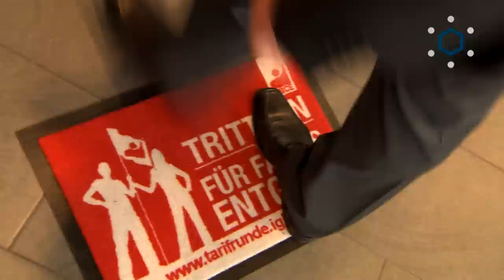Tarifverhandlungen Chemie2014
Am 2. Dezember 2013 haben die Tarifverhandlungen in der Chemie in Frankenthal begonnen. Die rheinland-pfälzischen Chemiearbeitgeber wiesen die Forderung der Gewerkschaft von 5,5 Prozent mehr Entgelt als deutlich zu hoch zurück. „Wir können nicht weiter an der Kostenschraube drehen. Diese Tarifrunde muss einen Beitrag zur Wettbewerbsfähigkeit der Unternehmen leisten", so Hans Oberschulte, Verhandlungsführer der Arbeitgeber.